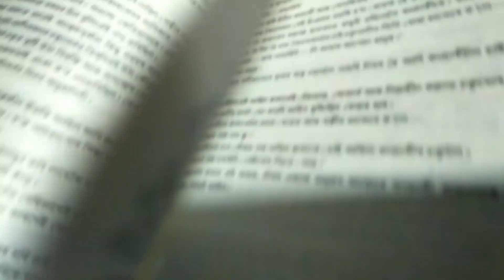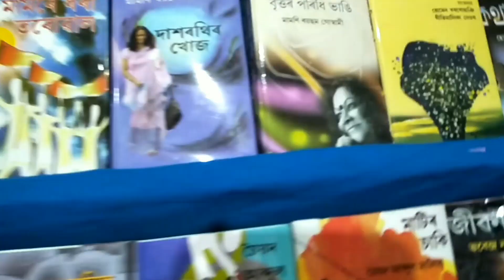Book fair.assamese book review.simply short.jorhat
Book fair.assamese book mini review.tanishka with mom Assam.